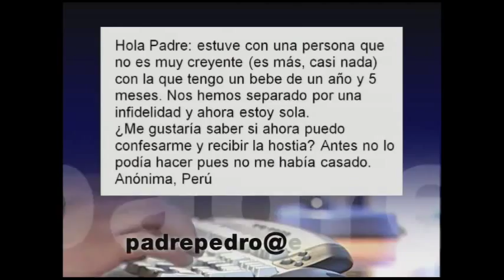Me separé de mi pareja, no nos habíamos casado, ¿ahora si me puedo confesar? - Padre Pedro Núñez